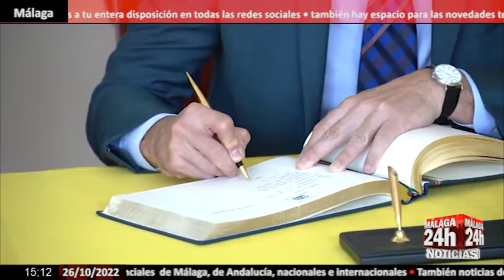🔴Noticia - Pedro Sánchez, de viaje oficial en Kenia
El presidente del Gobierno, Pedro Sánchez, y su homólogo de Kenia, William Ruto, han acordado fortalecer la relación bilateral entre los dos países, sobre todo en el plano económico, aprovechando las oportunidades que brinda el país africano y el interés de las empresas españolas por seguir incrementando su presencia en el mismo. (Fuente: Moncloa)

English:

The President of the Government, Pedro Sánchez, and his Kenyan counterpart, William Ruto, have agreed to strengthen the bilateral relationship between the two countries, especially in the economic field, taking advantage of the opportunities offered by the African country and the interest of Spanish companies for continuing to increase its presence in it. (Source: Moncloa)

Live streaming